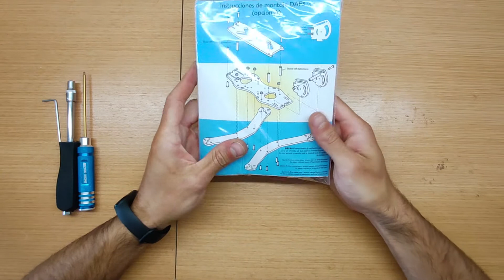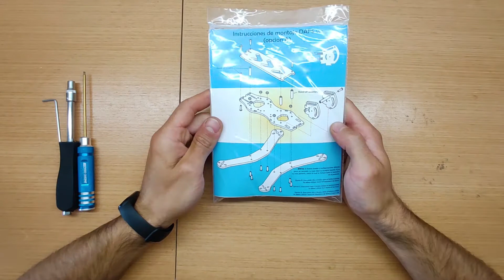DAF5 | Unboxing y armado | FPV Argentina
Si te gusto dame un like y compartilo.

Hacemos el unboxing y armado del frame DAF5.

LINK directo a la web de JuampiFPV para comprar todos los componentes (Argentina):

Gracias a todos los que colaboraron con el proyecto!